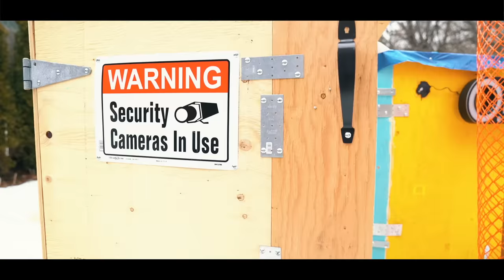24 HOUR BOX FORT PRISON THE MOVIE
Todays vlog Papa Jake and Logan two brothers build the world's biggest box fort prison escape and do a 24 hour overnight challenge in it. we had to survive the prison life eating food playing basketball in the courtyard and even hiding from guards. it was really hard building this fort in the snow and we had to use all our box fort skills to do it. we eventually want to turn this fort into the ultimate gaming base. we have plans to expand with a movie theater maybe a huge tv to play fortnite on and even defense systems against zombies. right now it looks like a diy zombie box fort but soon we will have cars and other fun toys to make it even cooler. be sure to subscribe to Papa Jake for more family friendly funny vlogs videos in 2020.